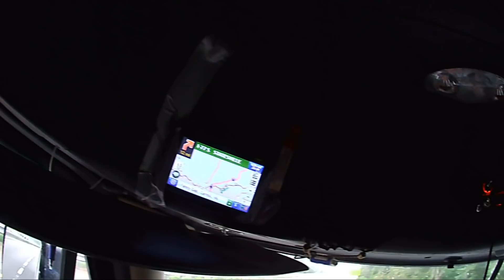Going Down Fancy Gap